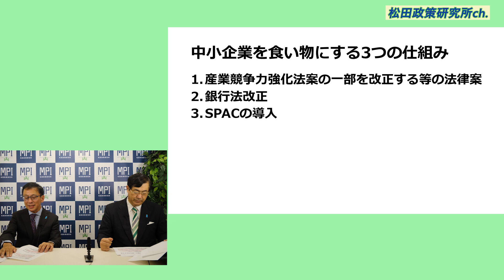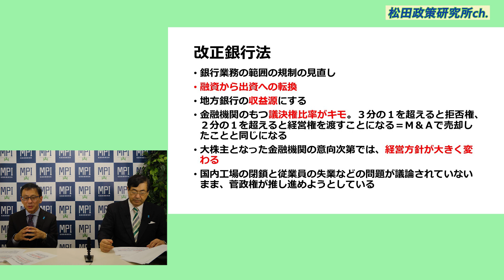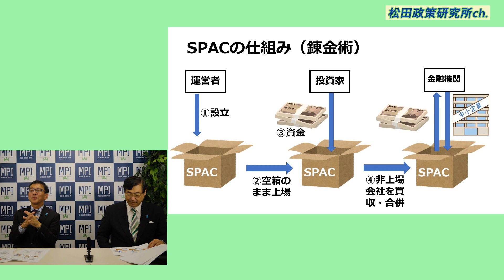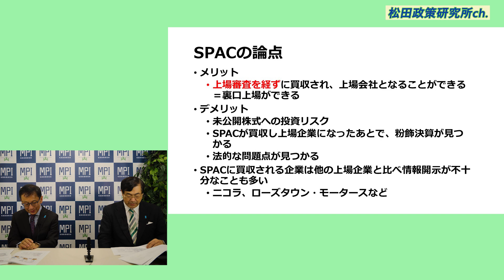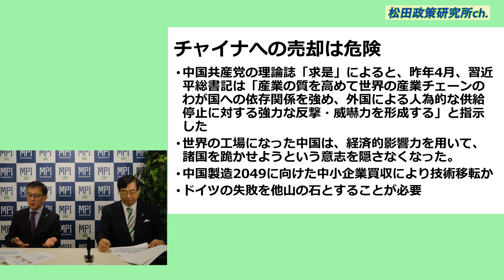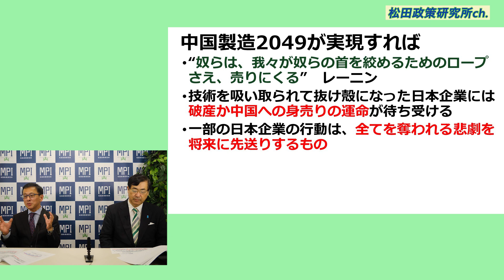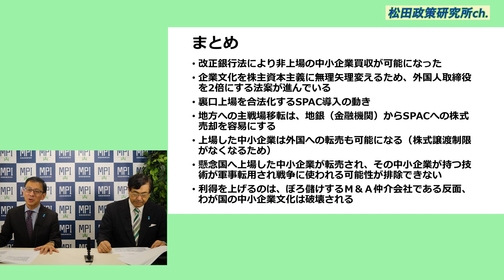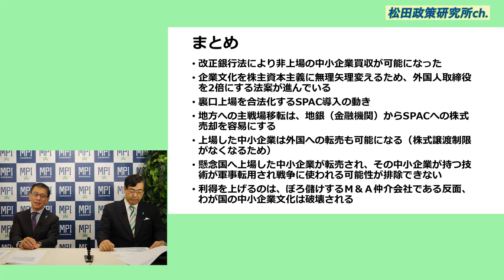特番『このままでいいのか？食い物にされつつある日本の中小企業』ゲスト：（株）アシスト代表取締役 平井 宏治氏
‹セカンドチャンネルこちら›

対談シリーズ４５６　今回のゲストは（株）アシスト代表取締役　平井　宏治氏です。

ゲスト：（株）アシスト代表取締役　平井　宏治氏

‹主な内容›